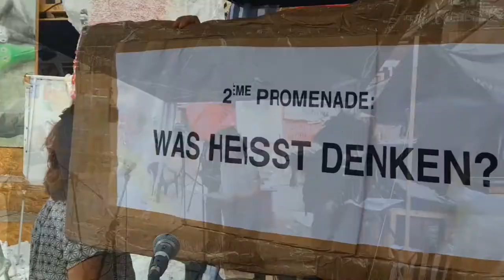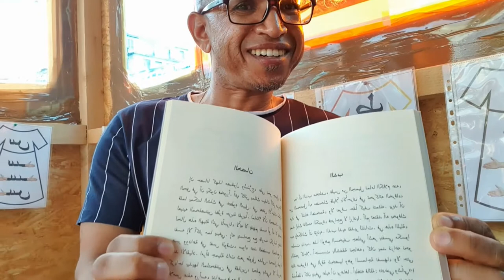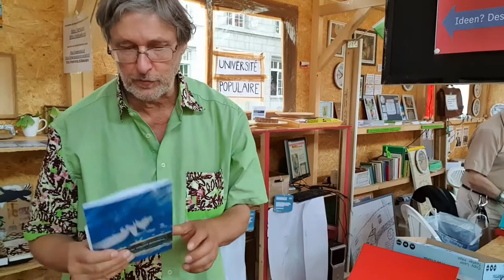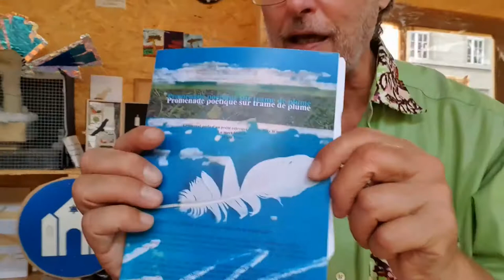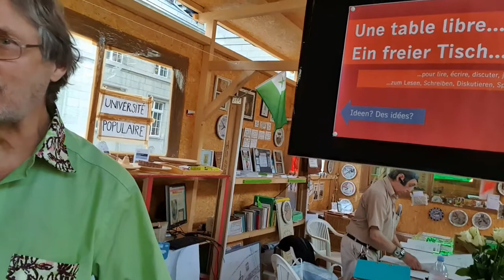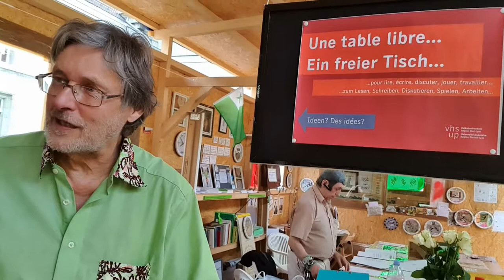VLOG: Spaziergang rund um Robert Walser - Jugendfrei│ Thomas Hirschhorn │DE & CH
Heute möchte ich mit Euch einen Rundgang, einen Spaziergang, durch die Robert Walser Sculpture von Thomas Hirschhorn machen.
Und was der Schriftsteller mit Outdoor zu tun hat, erfahrt Ihr im Video.
Viel Spass mit dem Video.